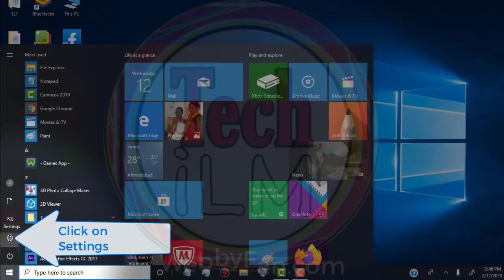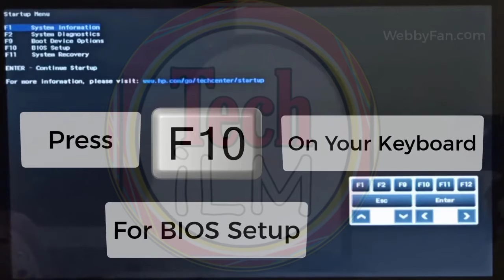How to Enter BIOS Configuration in Windows 10 | BIOS Setting | Bios information | @Tech ILM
In this video, I’ll show you How to Enter BIOS Configuration in Windows 10 | BIOS Setting | Bios information | @Tech ILM Enjoy!

ABOUT MY CHANNEL:
Hi! I’m { Sikandar Ali Janjua }. On my channel, you will find { Tech iLM }. I love
sharing [ Computer , Mobile , Internet related video ] with you guys as I experience them myself.
                                                                                                       Thanks